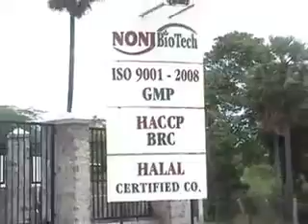Karnataka Team Divine Noni Plant Visit